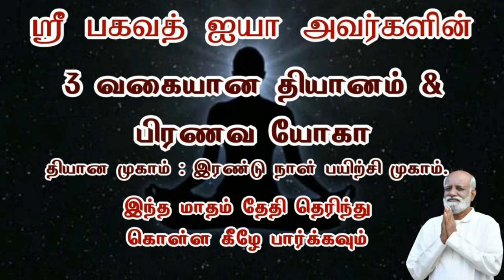தீர்வு இல்லாத நோய் - சிரமமான சூழ்நிலை - எவ்வாறு கையாள்வது Mr. Arvind - Sri Bagavath ஐயா